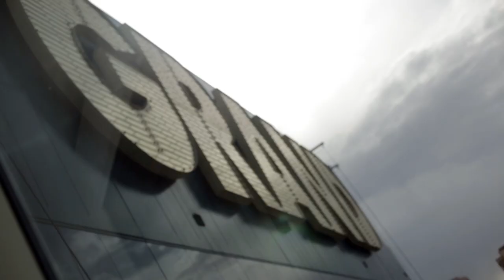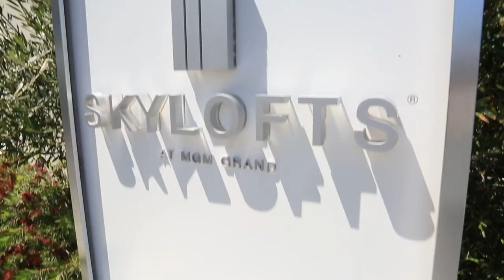Off The Felt with Steve Aoki Episode 1 Trailer